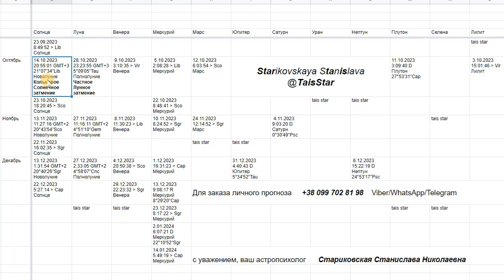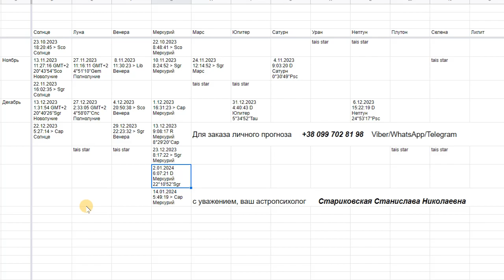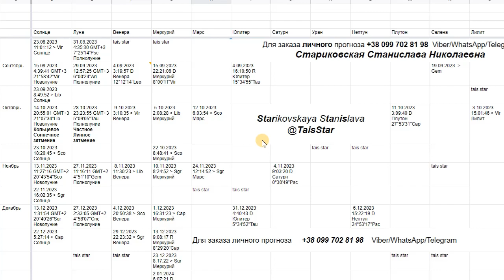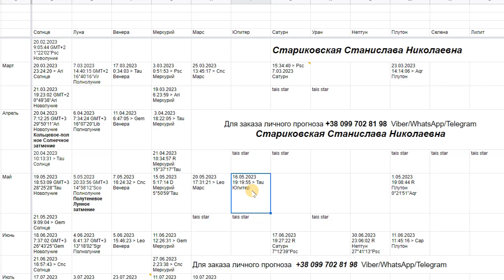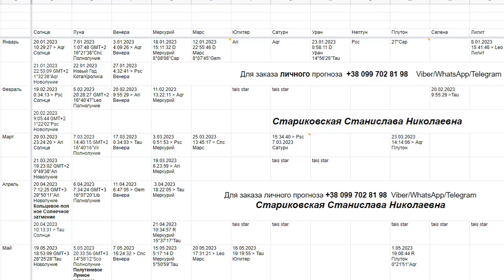Овен Гороскоп на 2023 год / Часть 1